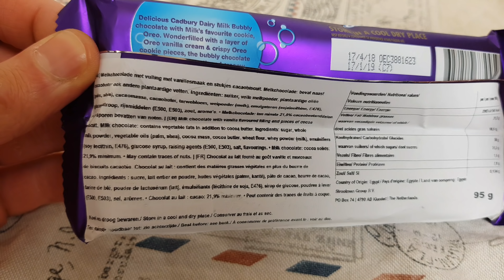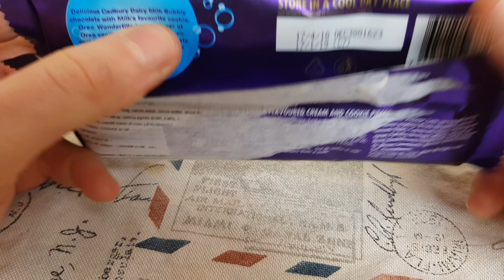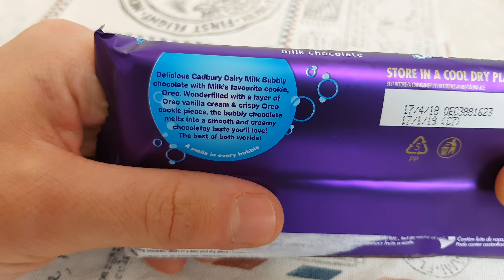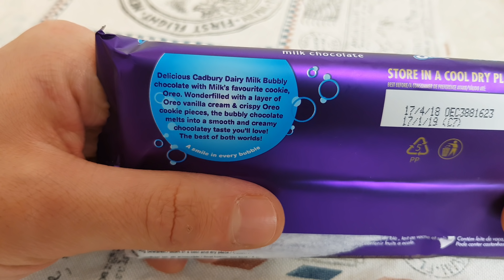Cadbury Schokolade Bubbly Oreo - Test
Okay, okay, okay - so richtig fein ist es nicht euch etwas zu zeigen, was ihr nicht wirklich in Deutschland kaufen könnt. Seht dieses Video als VLOG und nicht als Foodtest. Wir schauen uns die Cadbury Bubbly Oreo zusammen an.
Ihr könnt auch etwas bei Amazon über meinen Amazon Partner Link kaufen - ich bekomme eine kleine Beteiligung. Für euch wird es nicht teurer!